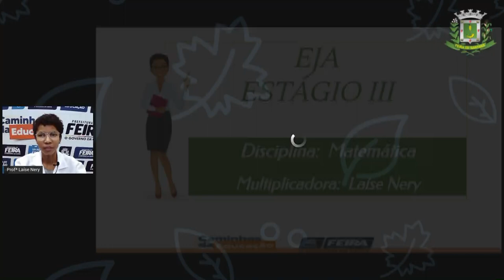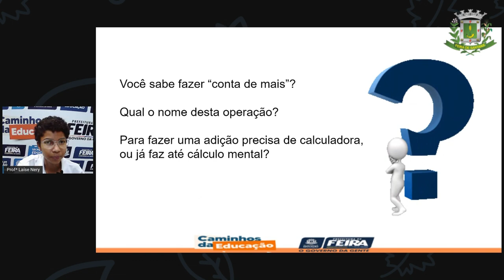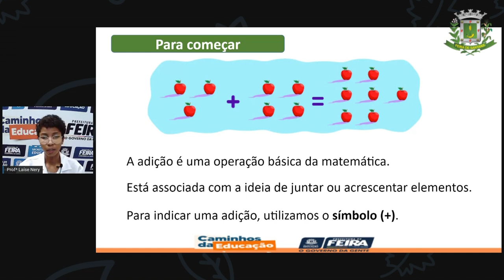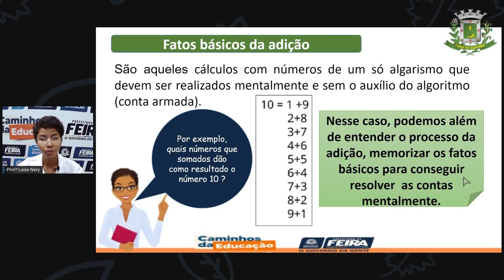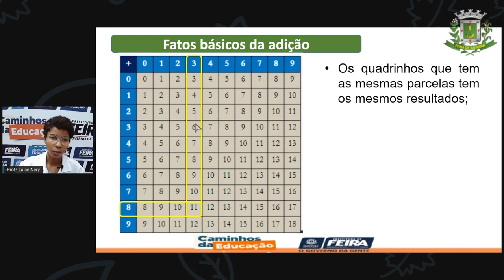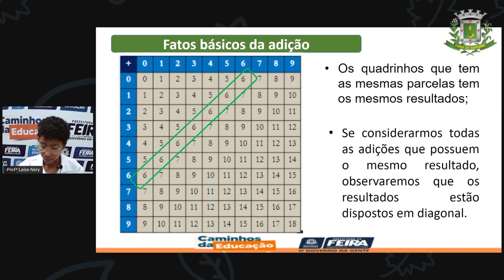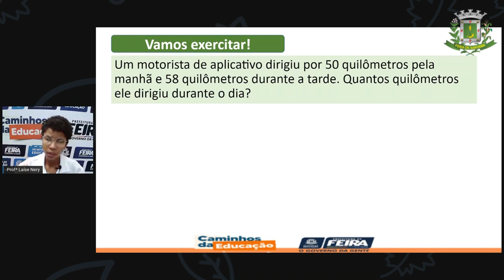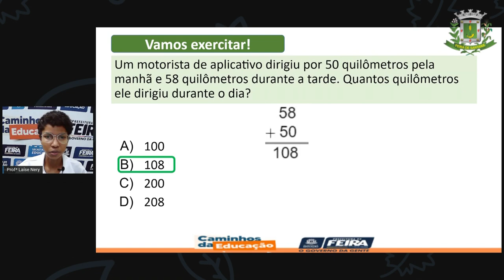1º SEG ESTÁG III AULA 10 MAT Adição Prof.ª LAÍSE